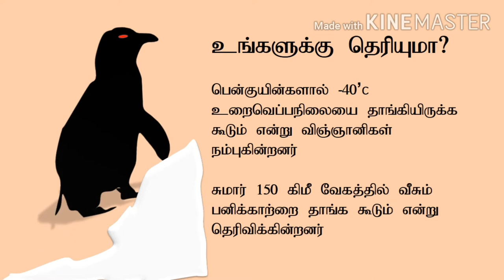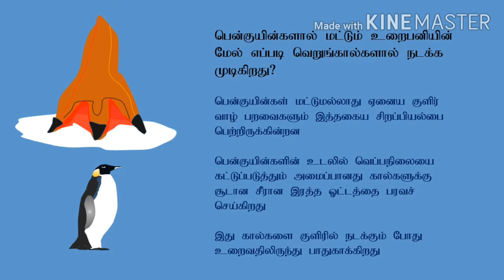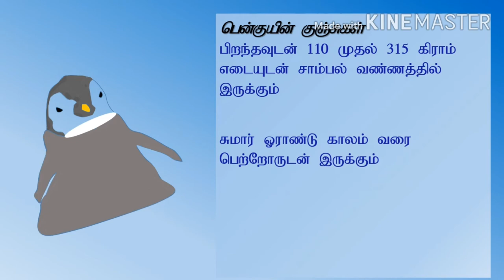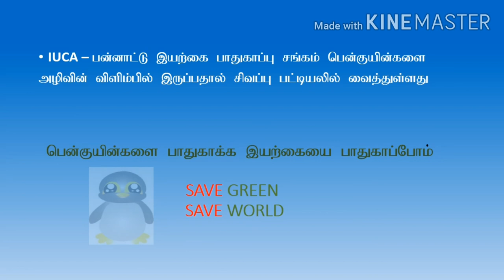பென்குயின் பறவையை பற்றி உங்களுக்கு தெரியுமா?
பென்குயின் பறவையை பற்றிய சிறு தொகுப்பு